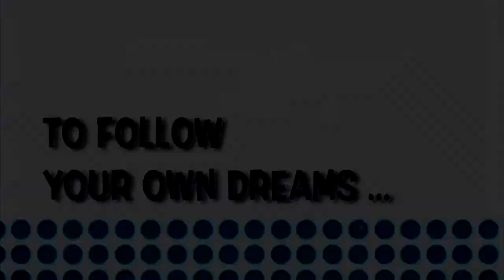OfficeBotsVR - Quantum Update - Conversations Sneak Peak - 2018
This short trailer focuses on character interactions and conversations which are all part of the new quantum update for "OfficeBots: Reality Bytes".

It's a free update for existing players.  If you missed out the first time around, you can get some of this heartfelt goodness for yourself by buying a copy from the Steam or Viveport store (see link below).

Keen to know more?
You know the program: get a job, work, retire, then die. But what if you could short circuit the employment machine, interrupt the process, and escape?

You’re the new hire at a dreary office, recruited after your predecessor lost his head (literally). You’re expected to keep quiet, do your work, and be just another cog in a big machine, but instead you start chatting with your new colleagues. Each of them is a robot like you, disappointed by life and despairing of ever achieving their goals, resigned to spending the rest of their days stuck at a desk and staring at a screen.

However, if you can get to know your co-workers, learning about their dreams and their secret loves, you might be able to help them. In the course of bringing a little bit of happiness to a group of depressed robots, you may even discover a way to escape this dead end job and find a little happiness of your own.

OfficeBots: Reality Bytes is a little game with a big heart. Explore a wonderfully weird corporate office, listen to your robotic co-workers’ stories, and help to solve their problems. Ultimately your goal is to find a way to escape, but your journey to freedom will give you many opportunities to brighten up the lives of others.